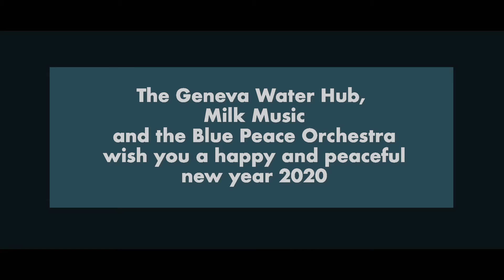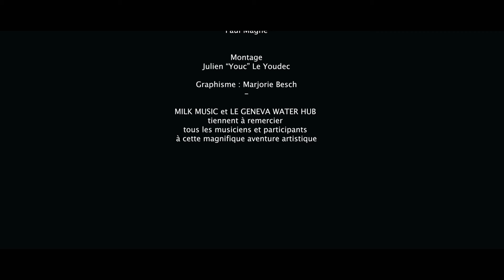Symphony for Water and Peace - 2020 Christmas Teaser